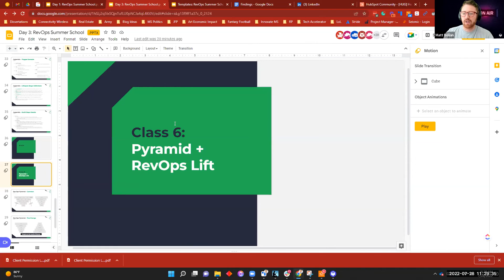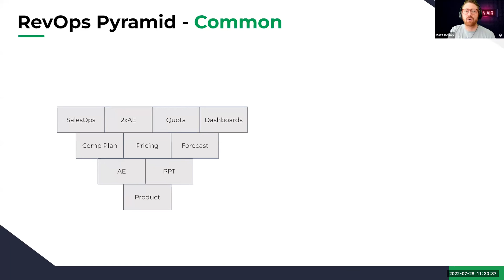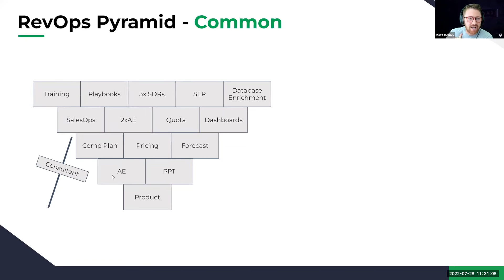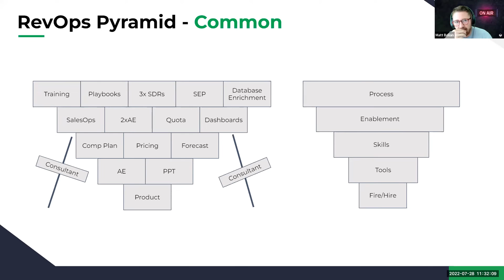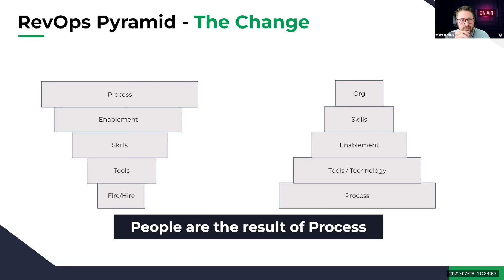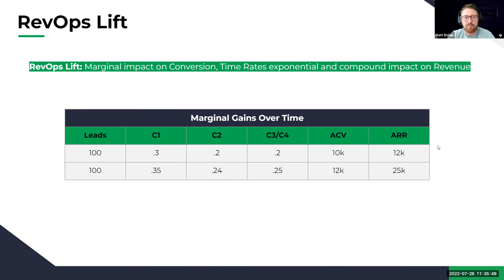RevOps with HubSpot Summer School | Class 6: The RevOps Pyramid & RevOps Lift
For the first time ever, HubSpot Community and RevPartners are organizing a free educational program on the fundamentals of Revenue Operations applied to the HubSpot CRM platform.

The special program took place on July 26, 27, every morning from 9 AM to 12 PM (EDT). In total, there were six interactive classes dedicated to the science of revenue growth, and how to apply this framework to the HubSpot CRM.

In this sixth and last class, Matt Bolian of RevPartners talks about the typical RevOps Pyramid you'll find at companies, and what a better alternative would be.

00:00 Intro
00:41 The Common RevOps Pyramid
03:22 The Better RevOps Pyramid
05:18 The RevOps Lift